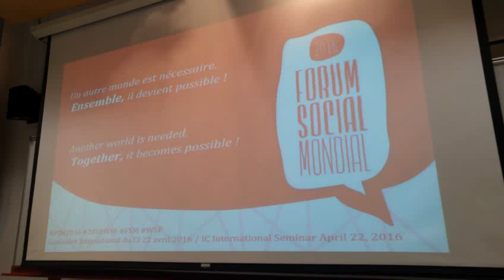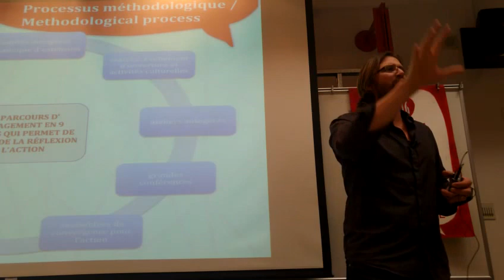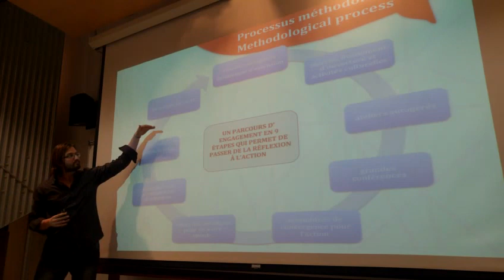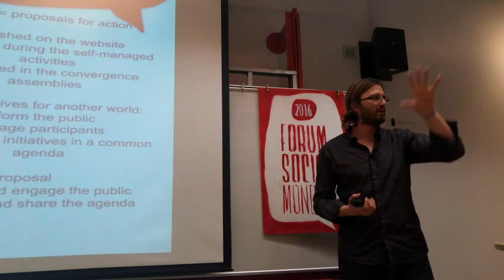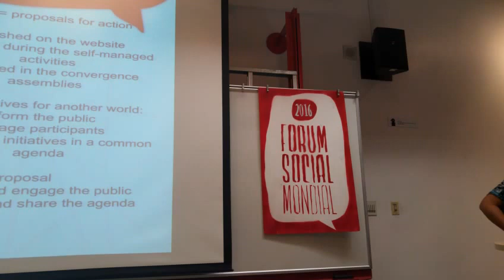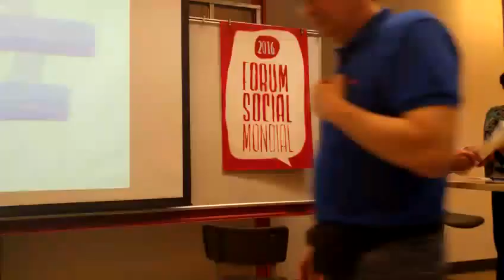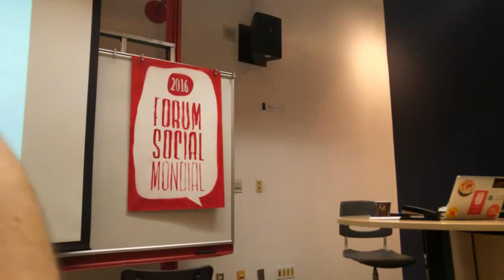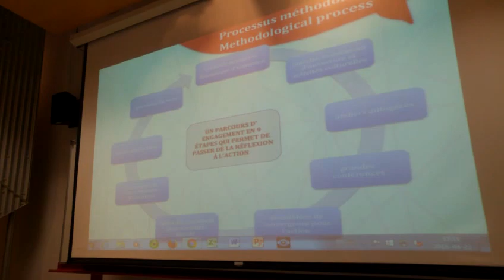FSM2016 Séminaire methodologie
En direct : FSM2016 Séminaire methodologie